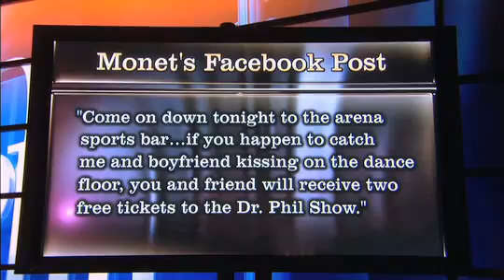Dr. Phil Uncensored: Bragging about Heroin Addiction on Facebook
At 19, Monet Monico was a rising star, but two years later, her family says she has become a homeless heroin addict. Dr. Phil reads two of Monet's recent Facebook posts and shares why he almost cancelled her appearance.